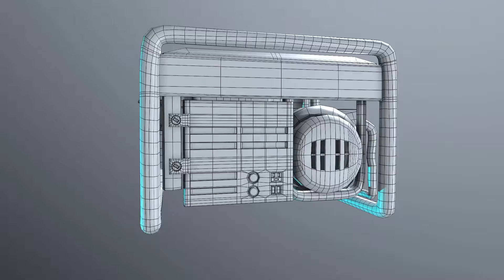3D Modelling Demo Reel 2020 : Joshua Van Rooi.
Took a while, but here's the fruits of my labor after studying Maya etc.